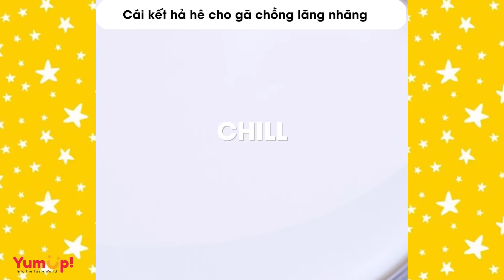Tâm sự số 660 🌈 Mình bị gia đình ny ngăn cản, cụ thể là vợ anh 🌈 Tiệm Bánh Radio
0:00 Người yêu cũ đụng nhầm người
3:32 Mình bị gia đình ny ngăn cản, cụ thể là vợ anh
7:41 Bạn thân cùng giới của chồng hãm zl
11:17 Hối hận vì tuổi trẻ bồng bột
16:21 Ny đi YEP cty mình và bị đồng nghiệp cuỗm
21:04 Sao mày hay hỏi quá hà?
24:01 Lên linkedln tìm chân ái, chân ái tới 2 anh
27:32 Cái kết hả hê cho gã chồng lăng nhăng